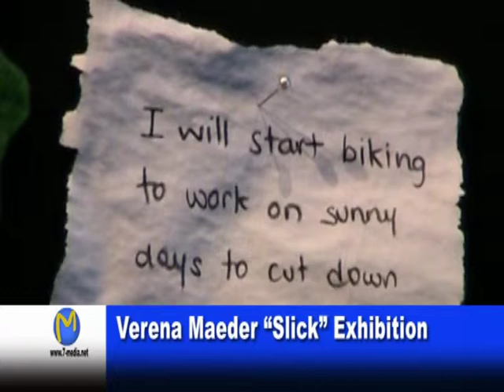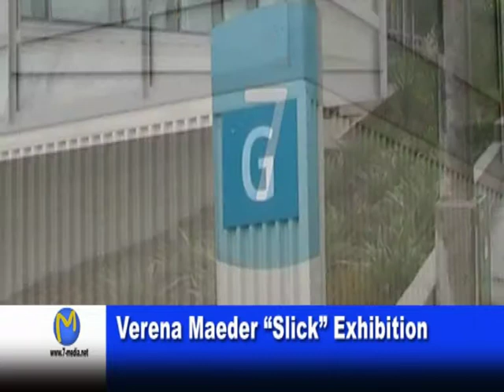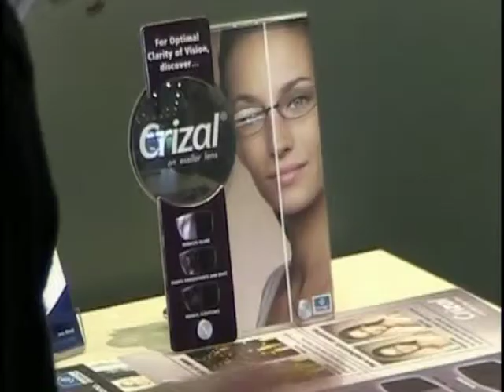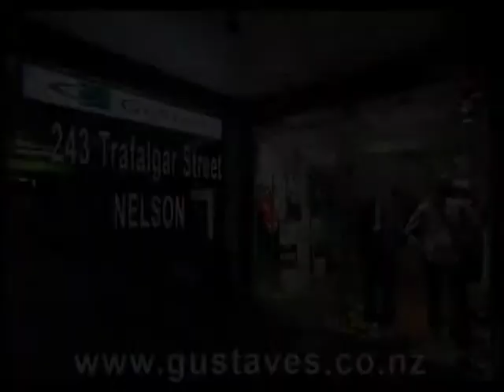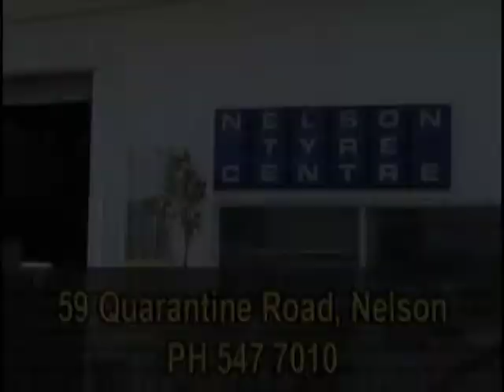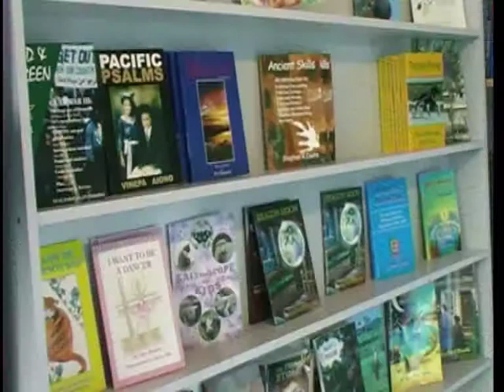Slick oil exhibition G Space Gallery NMIT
Nelson Marlborough Institute of Technology tutors Colleen Plank, Adi Tait and John Irwin, join with enviromentalist advocate Verena Maeder and pupils from St Joseph's School and Nelson Central School in a  collaborative exhibition  "Slick Oil" at the NMIT Arts and Media Building's G-Space Gallery.  Mainland TV's Phil Hawes spoke with organiser and artist Verena Maeder about the inspiration behind this concept.